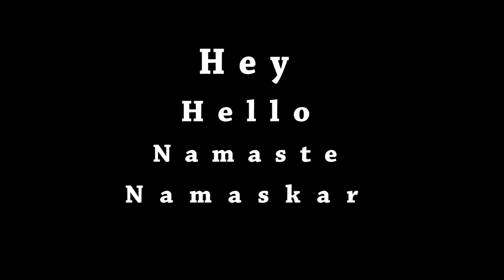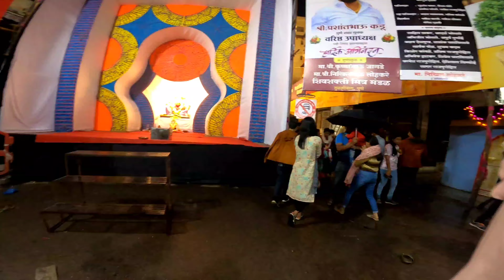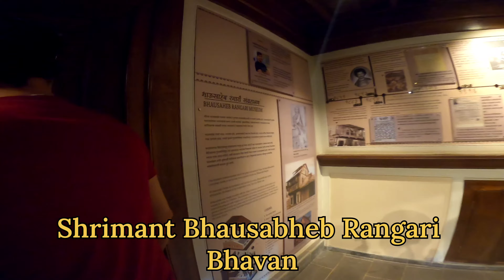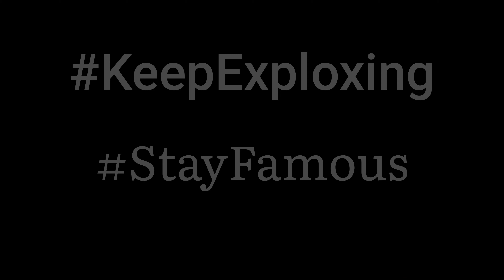Chaloh Ganpati Bappa ko milne | Pune Ganesh Festival 2023.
The Ganeshotsav, the festivity of Ganesh Chaturthi, ends after 10 days on Anant Chaturdashi which is also known as Ganesh Visarjan day. On Anant Chaturdashi, devotees immerse idol of Lord Ganesh in water body after a gala street procession.

Ganapati Sthapana and Ganapati Puja Muhurat
Ganesh Puja is preferred during Madhyahna as it is believed that Lord Ganesh was born during Madhyahna Kala. Madhyahna Kala is equivalent to midday according to Hindu division of the day.

As per Hindu time-keeping, the time duration between sunrise to sunset is divided into five equal parts. These five parts are known as Pratahkala, Sangava, Madhyahna, Aparahna and Sayankal. Ganapati Sthapana and Ganapati Puja on Ganesha Chaturthi are done during Madhyahna part of the day and as per Vedic astrology it is considered the most appropriate time for Ganesha Puja.